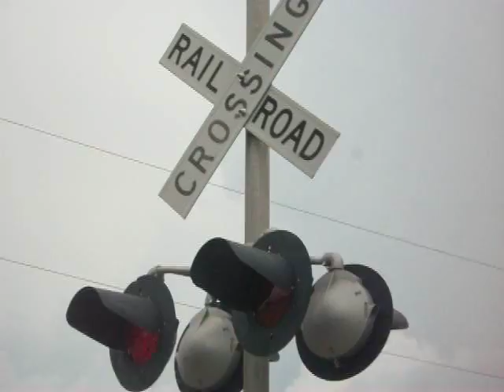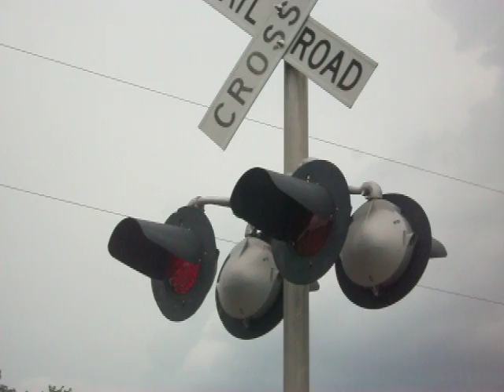UP MASIH (6-12-10) SD9043MAC'S W/ NO LIGHTS AT ALL!!!!!!!!!!!!!!!!!!!!!!!!!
TrainmanKight (Mike) and myself decided to get together today to railfan around Staunton area. We managed to get several trains. This train being the UP MASIH (Manifest from Alton Southern to Indiana Harbor) with UP SD9043MAC 8166 and UP SD9043MAC 8177 hi-ball by Livingston Illinois with no headlights, ditch lights, etc. TrollKing2009 also caught him and he had the lights on so at some point the engineer found out. I am guessing a meet in Granite City he turned them off? Never the less it made a great catch as the weather was getting bad in the back drop.